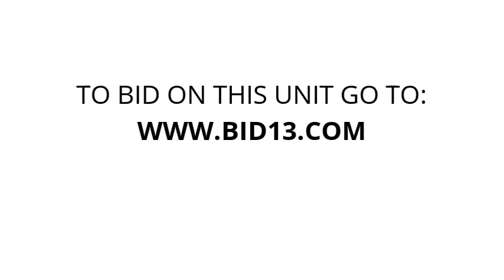Interstate Self Storage - Unit 327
This locker appears to contain a box spring, mattress, child's car, step stools, exercise machine, children's toys, boxes, cleaning supplies, head board, foot board, bedding, bed rails, basket, gas can and other miscellaneous items